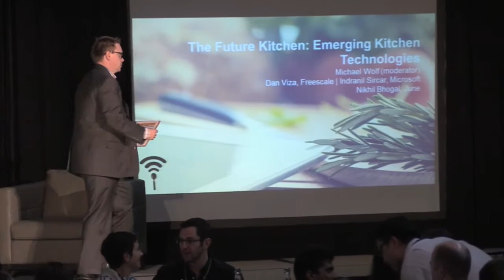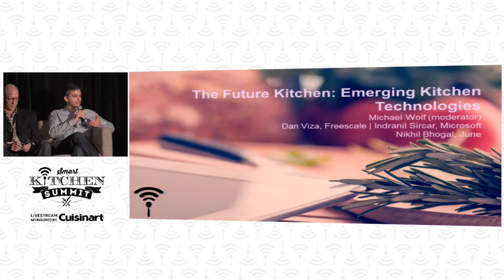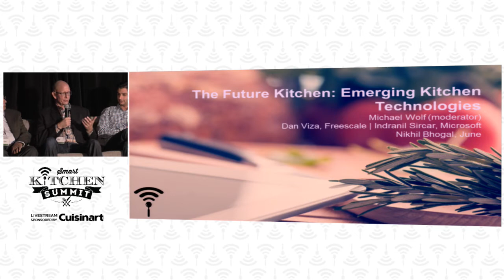Emerging Kitchen Technologies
Panel: The Future Kitchen: Emerging Kitchen Technologies

We've cooked the same way for most of the past 100 years, but now new technology could radically change the way we do things over the next 10. A discussion of emerging kitchen technologies.

Speakers: Michael Wolf (moderator); Dan Viza, Freescale; Indranil Sircar, Microsoft; Nikhil Bhogal, June